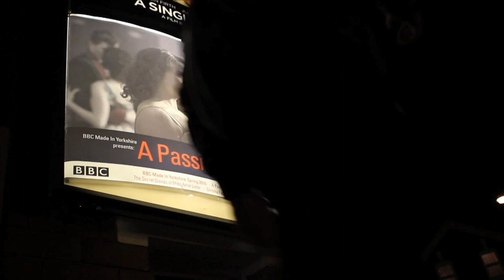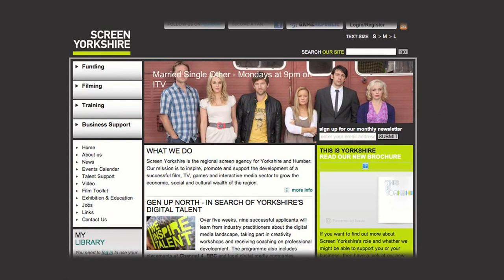KAY MELLOR PRESENTS 'A PASSIONATE WOMAN'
Kay Mellor introduces her hotly anticipated drama adaptation of 'A Passionate Woman', set to premiere on BBC One this spring. Starring Billie Piper, Sue Johnston, Alun Armstrong and Frances Barber, 'A Passionate Woman' tells the story of a young wife and mother who falls in love with her Polish neighbour in 1950's Britain, only for her affair to implode 30 years later on her son's wedding day. Rollem Productions filmed A Passionate Woman at locations across West Yorkshire in autumn 2009. Screen Yorkshire invested £250, 000 and provided locations and crewing support. A feature length version is set for release later this year.